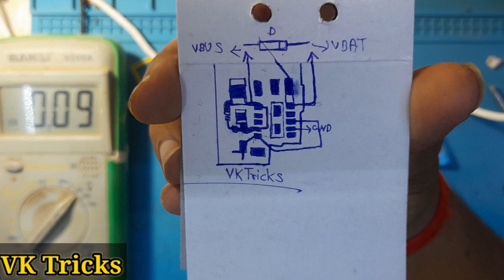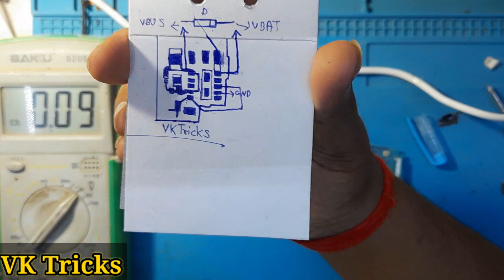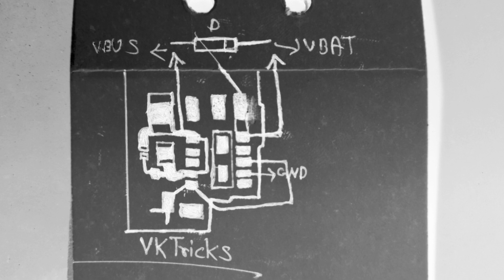सैमसंग मोबाईल चार्जिंग आईसी जंपर || Samsung Mobile Charging Ic Jumper 100% Work || @VK Tricks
Search keyword -

Samsung Mobile Charge nahin ho Raha hai to kya karen